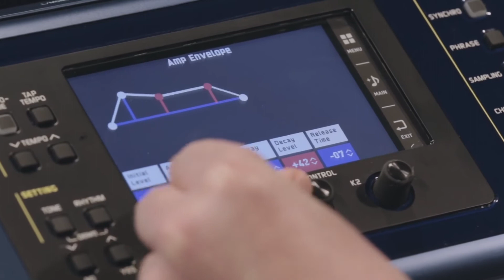Casio MZ X500 Arranger Keyboard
MZ-X Series is the evolutionary successor to Casio’s powerful MZ-2000 Series instruments

Primanada Audio
Ruko Plaza Pasifik Blok A3 no. 70,
Jalan Boulevard Barat Raya, Kelapa Gading
Jakarta Utara, Indonesia 14240
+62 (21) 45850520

We used our accounts as a library and a collection of videos of products that we sold in our store.